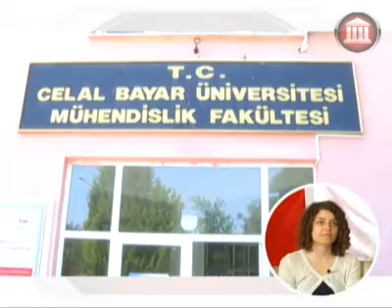Endüstri Mühendisliği Bölümü | MANİSA CELAL BAYAR ÜNİVERSİTESİ